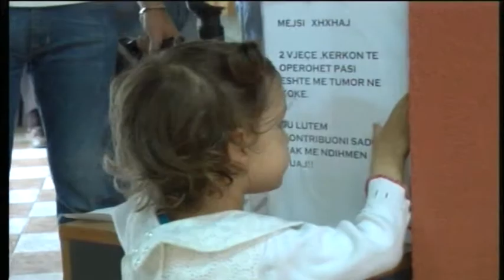Shtohet solidariteti për Mejsin. Kontribuojnë nxënësit e shkollave në Lezhë